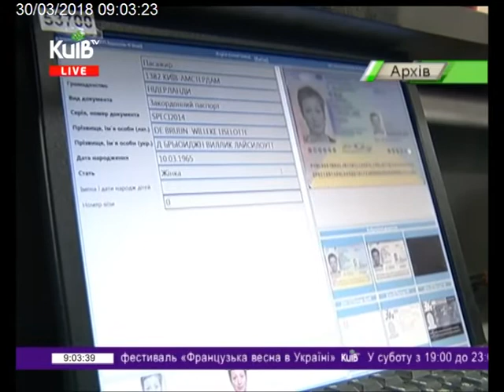30.03.18 Столичні телевізійні новини 09.00